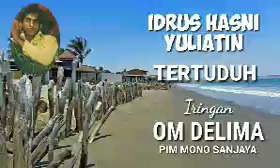IDRUS HASNI & YULIATIN. - TERTUDUH